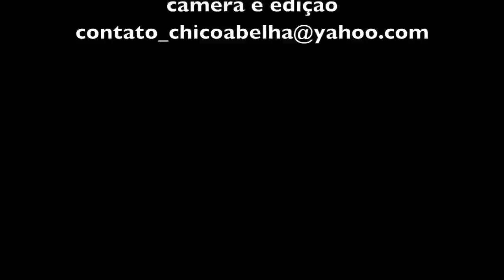PAI E FILHO MOSTRAM SUA LAVOURA DE BATATAS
Contato da Dupla Binho e Cleovane

Assistam os outros vídeos que fizemos com a dupla Binho e Cleovane